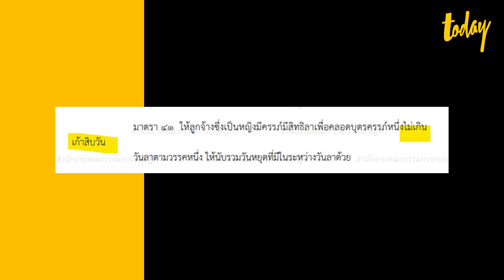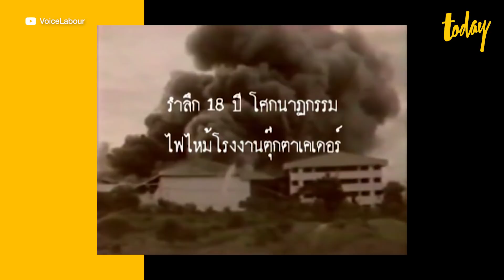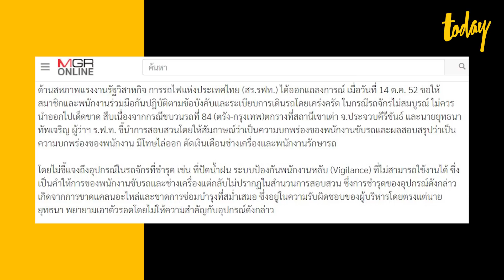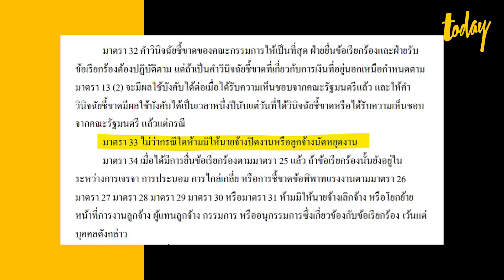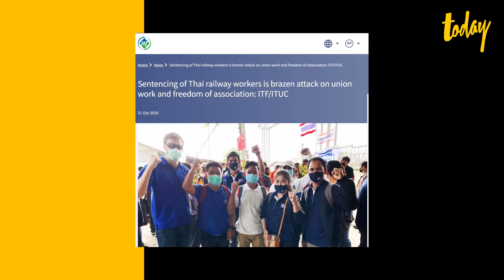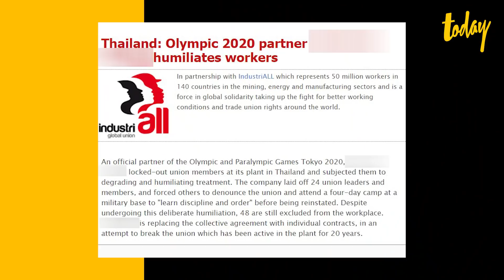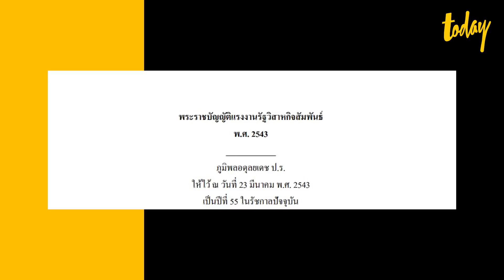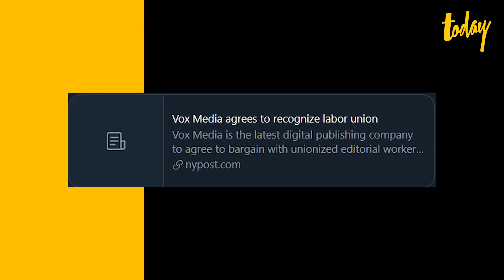ย้อนประวัติการต่อสู้ของลูกจ้าง กฎหมายแรงงานแลกมาด้วยเลือด | workpointTODAY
กฎหมายแรงงานหลากหลายฉบับที่ทำให้ทุกคนได้รับประโยชน์ไปด้วย กฎหมายลาคลอด กฎหมายความปลอดภัย ฯลฯ แลกมาด้วยหยาดเหงื่อและน้ำตา และบางทีก็มาจากเลือดและความตาย ของนักต่อสู้กรรมกร แรงงาน ลูกจ้างในไทย

กรีดเลือดขอลาคลอด นาทีที่ 01.04
โศกนาฎกรรม ตายเกือบร้อย ถึงได้กฎหมายความปลอดภัย นาทีที่ 06.43
แรงงานรถไฟ รณรงค์ด้านความปลอดภัย ถูกตัดสินจำคุก-ปรับหลายล้าน นาทีที่ 09.94
ต่อรองเรื่องค่าจ้างกับนายจ้าง แต่ต้องเข้าค่ายทหารปรับทัศนคติ นาทีที่ 17.32
เหยื่ออุ้มหาย จากการเรียกร้องสิทธิการตั้งสหภาพ นาทีที่ 21.11